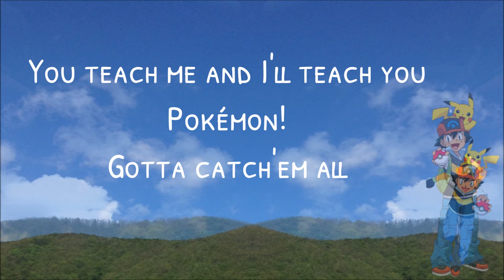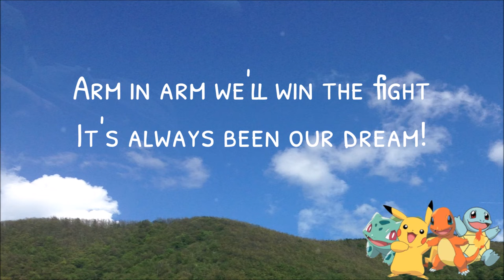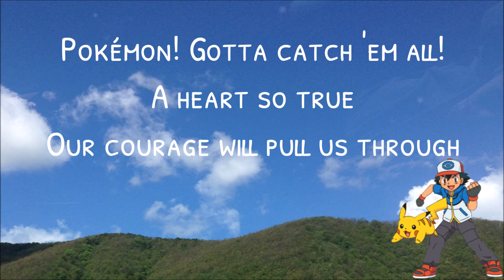Pokemon Theme Song (Gotta catch 'em all) (Lyrics) ~ Jason Paige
📝NOTE: I own the background photo that I used in this video.
📝NOTE: CTTO: Clipart graphics

Pokemon (Gotta catch 'em all)

Lyrics:

To train them is my cause

Pokémon! Gotta catch 'em all!
It's you and me
I know it's my destiny
Pokémon!
Oh you're my best friend

A heart so true
Our courage will pull us through
You teach me and I'll teach you
 gotta catch 'em all!
Yeah!

Every challenge along the way
With courage I will face
I will battle every day
To claim my rightful place

There's no better team
Arm in arm we'll win the fight
It's always been our dream!

Pokémon!

Yeah!

Pokémon!

Pokémon!
Pokémon!